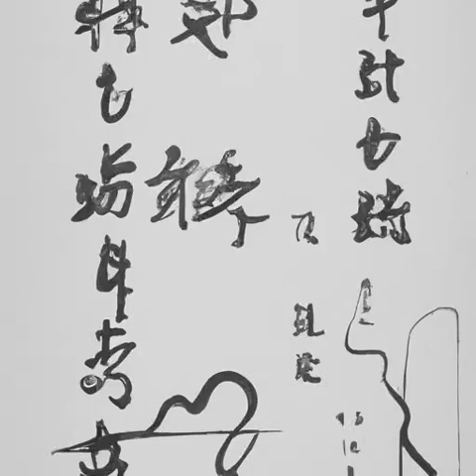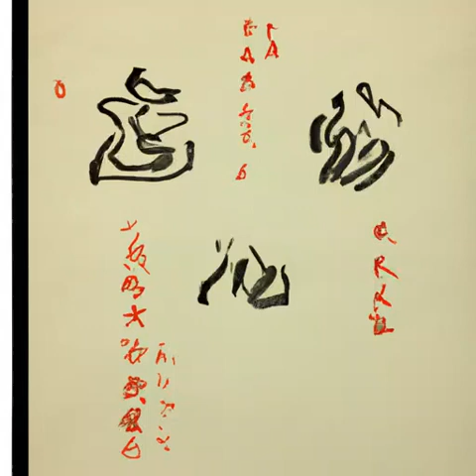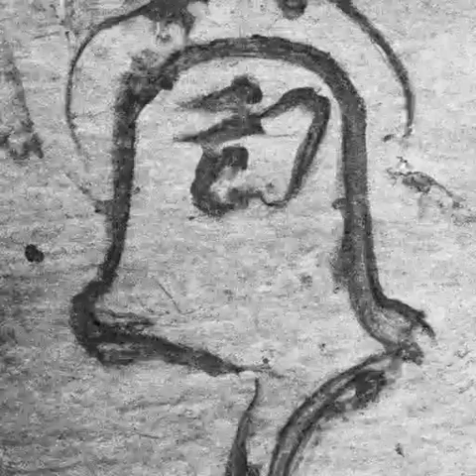第192章 初临大界（第五卷-初入大界《渊天尊》）